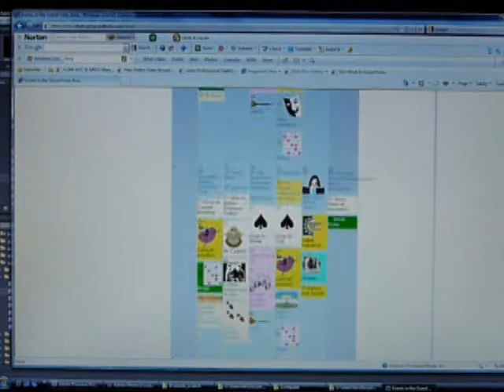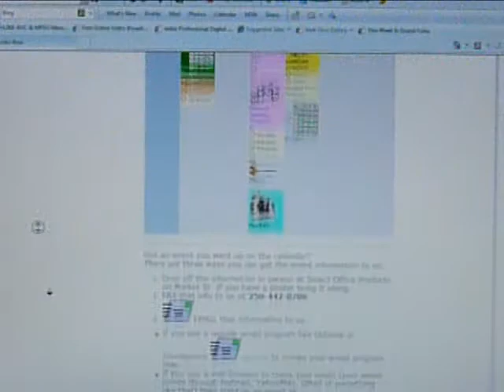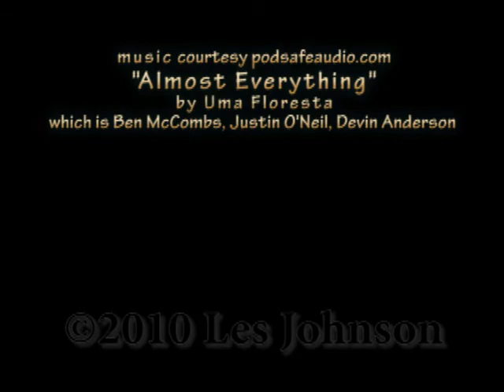Whats Up in GF in the first week of Nov 2010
Whats Up in Grand Forks, BC
in the First Week of November, 2010